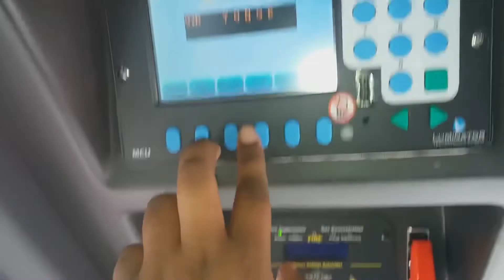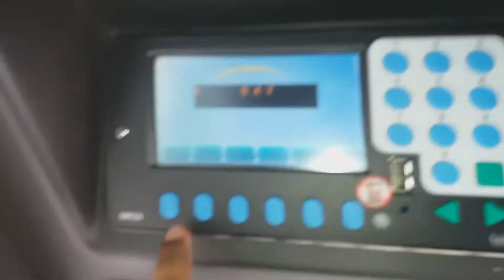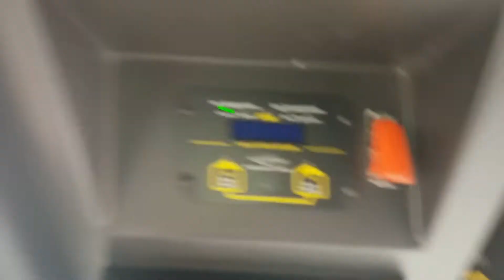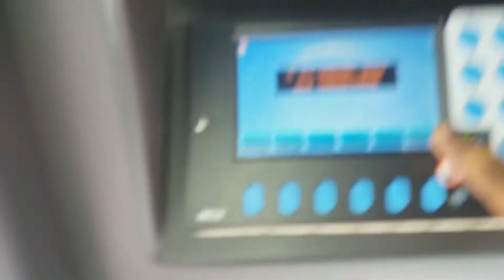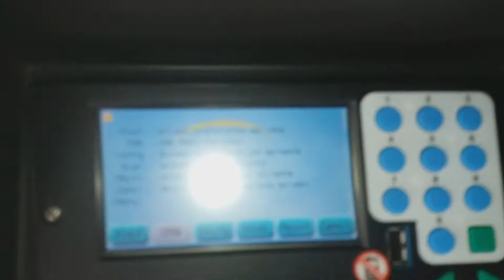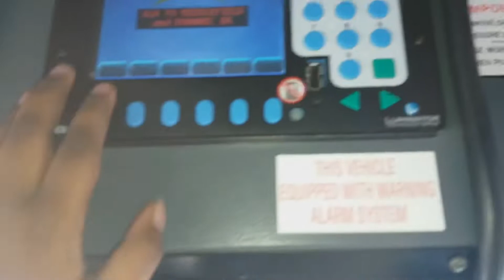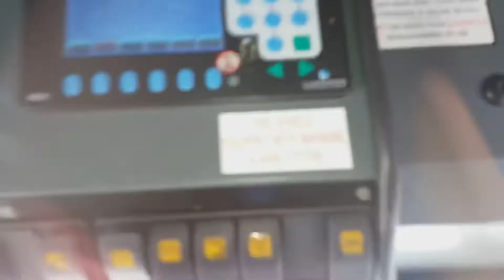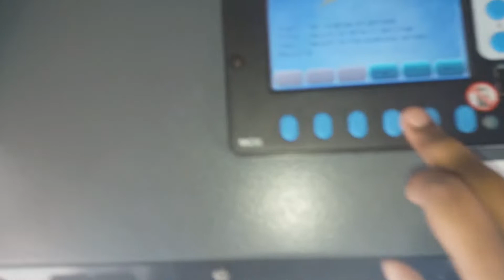TTC 100 Years Event At Hillcrest Yard Riding Fishbowls Novas CLRV’s Old streetcars and New flyer￼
There’s more that I rode I just can’t add them.